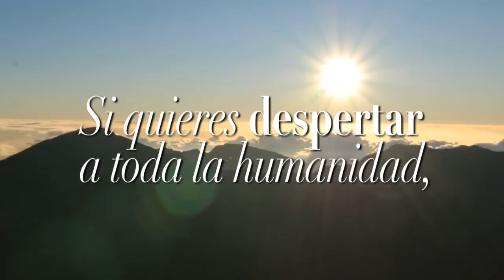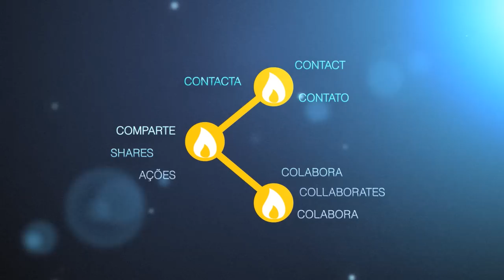Tu propia transformación - Lao Tse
Transformarnos a nosotros mismos para transformar el mundo es el mensaje. Nada puedes cambiar si primero no entras en lo profundo de ti mismo. Para cambiar al mundo, empieza por ti. Es el mejor regalo que puedes darte y dar a los demás.

Pensador chino, creador del taoísmo (Norte de China, h. ss. VI - IV a. C.). Conocido sólo por la leyenda, se discute la época en que vivió. Autor del Tao Te King («Sobre el camino y su poder»), del que arranca la filosofía taoísta.